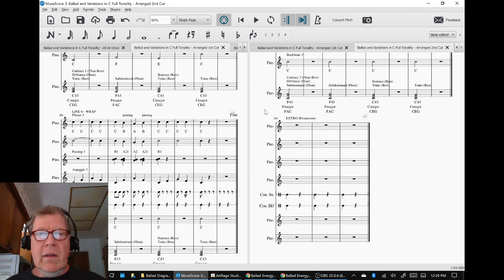Composing a Ballad Part 15 TENSION DYNAMICS TEMPO Stream Highlight 10 Apr 2020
ballad arrangement #2 is completed making energy changes in loudness and speed